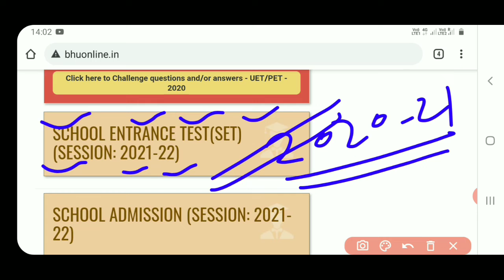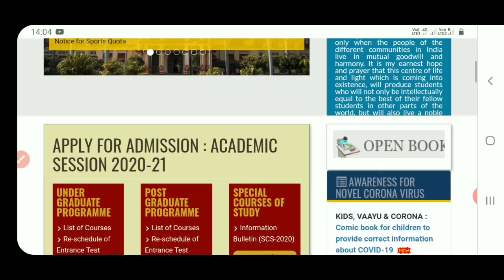chs form 2021 | chs form kab aayega | chs ka form kab aayega | central hindu school form 2021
Quries Solve:-
chs form 2021
chs form kab aayega
chs 2021 ka form kab aayega,
set 2021 ka form kab aayega,
set 2021 form kab bhara jayega,
set 2021 form kab se shuru hoga,
set 2021 form kab niklega,
set 2021 form kab nikalta hai,
chs 2021 ka form kab niklega,
chs 2021 form,
set 2021 form,
school entrance test form,
set form class 9th 2021,
set form class 6th 2021,
set form class 11th 2021,
chs form class 6th 2021,
chs form class 9th 2021,
chs form class 11th 2021,
bhu set form kab aayega,
bhu chs form kab aayega,